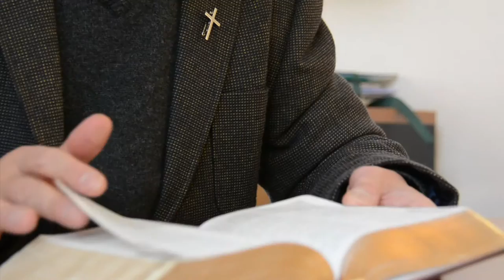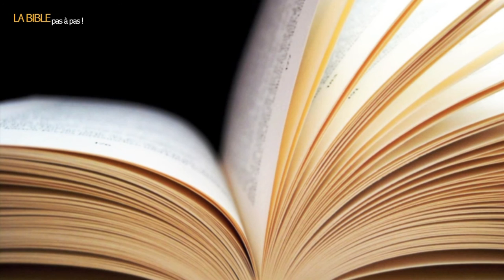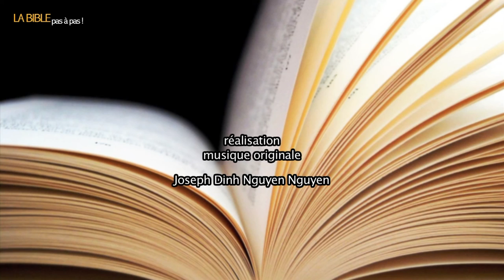La Bible 099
Saint Luc, auteur des actes des apôtres, saint Paul et ses voyages. Quatre-vingt-dix-neuvième numéro de la série « La Bible pas à pas », par le père Jean-Marie Dezon, prêtre du diocèse de Gap et d’Embrun.